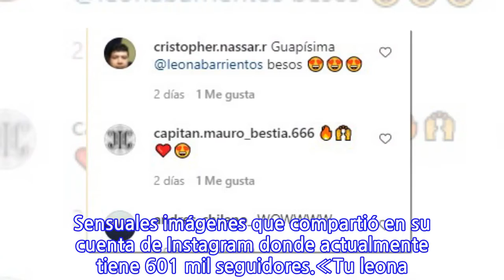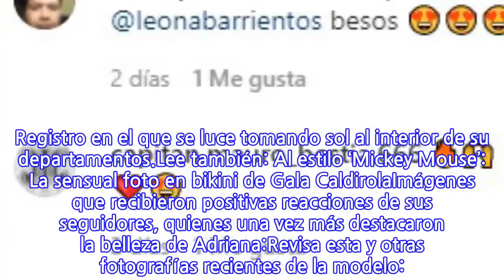¡Guapísima! Adriana Barrientos posa en nuevas fotos en bikini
Sensuales imágenes que compartió en su cuenta de Instagram donde actualmente tiene 601 mil seguidores.«Tu leona favorita ❤️», escribió en una de las imágenes la también candidata a constituyente. Registro en el que se luce tomando sol al interior de su departamentos.Lee también: Al estilo ‘Mickey Mouse’: La sensual foto en bikini de Gala CaldirolaImágenes que recibieron positivas reacciones de sus seguidores, quienes una vez más destacaron la belleza de Adriana:Revisa esta y otras fotografías recientes de la modelo:
INFORMATION
• Source: tecache